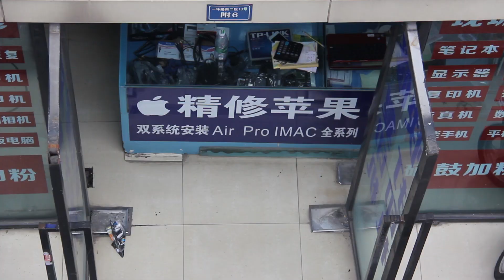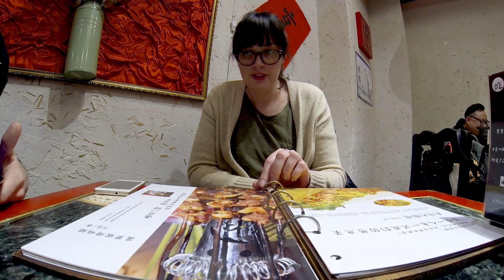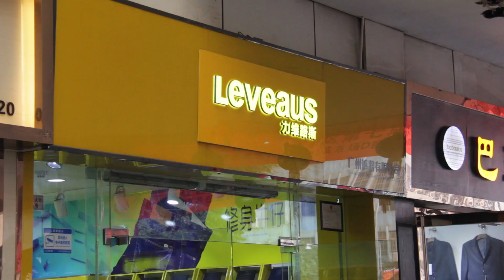7 Different Types of Markets in China (And 7 Meals to Go With Them) // Chengdu, Sichuan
When I lived in China, I frequented the market at least once a week. I love Chinese markets. They're the soul of the country. But of course, with the Coronavirus raging across the globe, they're currently getting a lot of negative attention. I'm here to stick up for Chinese markets.

There are some markets that the west can't really get a grasp on. Wet markets with live animals being killed, for example. But there are also markets in China that specialize in art, electronics, and other things not related to food. Chengdu, Sichuan, China has some incredible markets that you can wander around in for hours. In this video I showcase 7 of them, and for each one I pick out my favorite Sichuan dish to go with them. Some of the markets happen to be conveniently located to a restaurant I like, others have incredible snacks right in them, one of them just makes me crave a certain dish. At any rate, you know you'll be getting great food - cause that's kind of my specialty when it comes to Chengdu.

Here are the markets from the video:
1) Food Market - Workers Village Market - 工人村 - Gongren Cun - Map
2) Specialty market - Hot Pepper City - 辣椒城 - la jiao cheng - Map
3) Seafood Market - Green Stone Bridge Market - 青石桥市场 - Qīngshí qiáo shìchǎng - Map
5) Art and Antique Market - Song Xian Qiao Antique Market - 送仙桥古玩市场 - Sòng xiān qiáo gǔwàn shìchǎng - Map
6) Pet Market - 新开街劫宠物市场 - Xīn kāi jiē jié chǒngwù shìchǎng - Map
7) Wholesale Market - Lotus Pond Market - 荷花池市场 - He Hua Chi - Map

HEADING TO CHENGDU!?!?!?
70 dishes, 55 Restaurants, 3 Years in the Making!

👤 ABOUT ME
I currently live in Quito and I am constantly exploring and traveling the country and other parts of the world. My channel will entertain you (I encourage you to laugh at me), educate you (I do a lot of research), and make you downright ravenous.